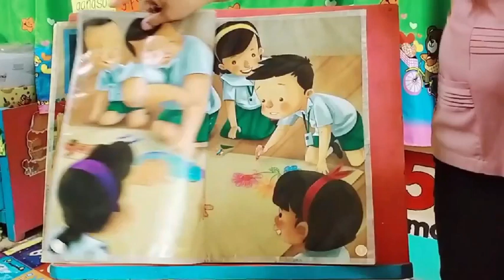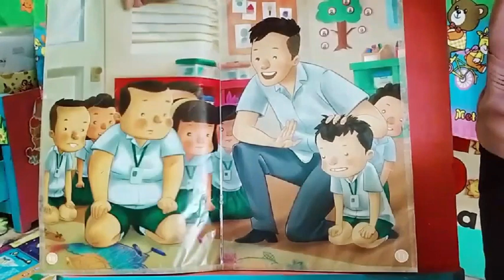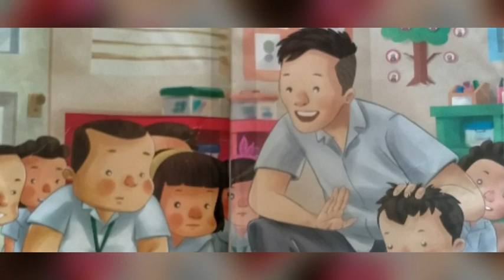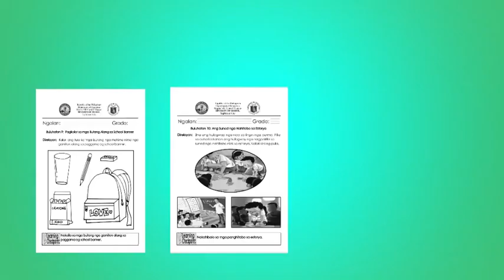KINDERGARTEN VIDEO LESSON (Q1-PACKET4-DAY5)